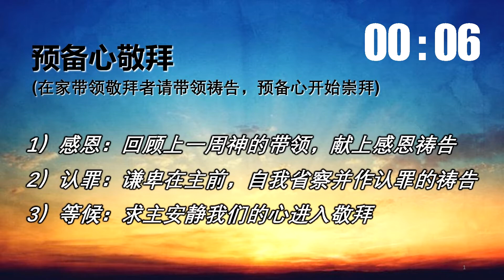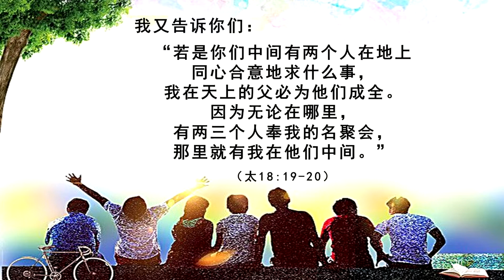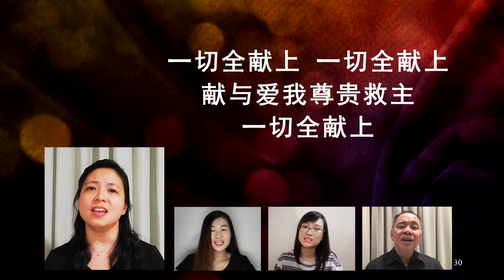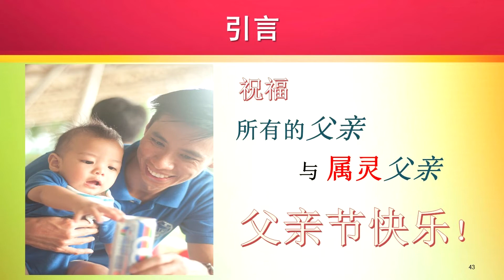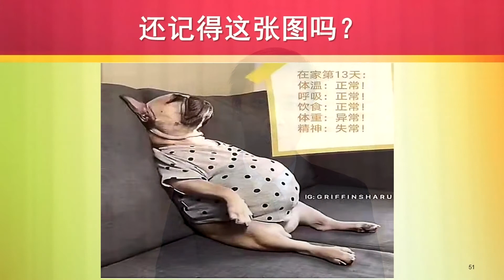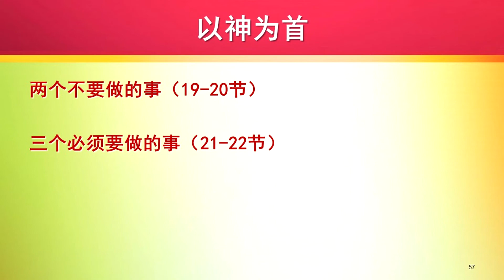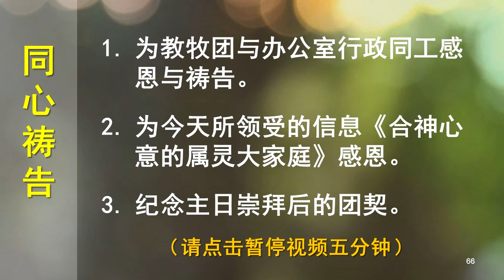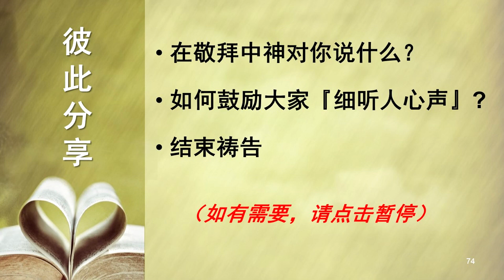主日崇拜 @ 家, 6月21日2020年